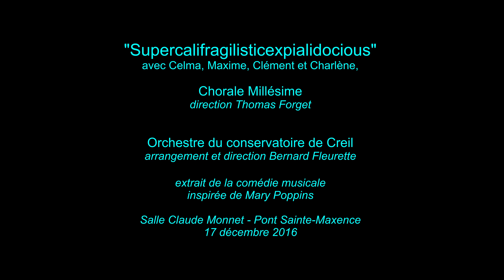Supercalifragilisticexpialidocious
Extrait de la comédie musicale - 17 décembre 2017 - salle Claude Monnet de Pont Sainte-Maxence - orchestre de chambre du conservatoire de Creil - arrangement et direction Bernard Fleurette - chorale Millésime : direction Thomas Forget - mise en scène : Monique Fleurette (compagnie Les 3 coups)